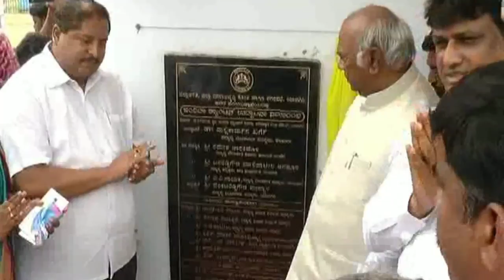Indira canteen opening in Yadgiri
ಯಾದಗಿರಿ ನಗರದಲ್ಲಿ ನೂತನ ಇಂದಿರಾ ಕ್ಯಾಂಟಿನ ಉದ್ಘಾಟನೆಯನ್ನು ಸಂಸದ ಮಲ್ಲಿಕಾರ್ಜುನ ಖರ್ಗೆ ನೆರವೇರಿಸಿದರು.